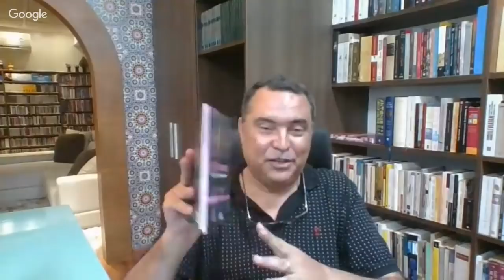Como o fundamentalismo virou poder - com Pedro Vasconcellos (25.fev.2019)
Continuamos hoje a conversa-entrevista da semana passada sobre fundamentalismo com o professor Pedro Lima Vasconcellos, responsável pelo curso "Canudos - o Belo Monte de Antonio Conselheiro".
Hoje vamos examinar como o fundamentalismo se tornou poder no Brasil e no centro do império, os Estados Unidos.